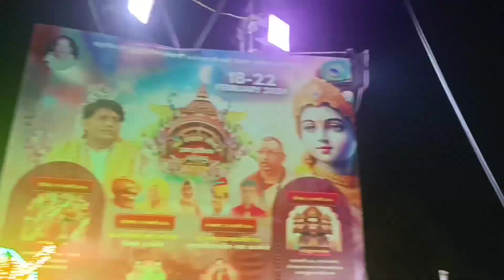Raniganj shyam mandir 2024 🙏🚩 | Raniganj Mein Baba Shyam Ka Bhavya Mandir 2024 | khatu Shyam Mandir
রানীগঞ্জ শ্যাম মন্দির
रानीगंज श्याम मंदिर
Raniganj
Raniganj news
Raniganj mandir
Raniganj temple
Shyam temple
Shyam baba mandir khatu
Jai shree shyam
raniganj shyam mandir live
Khatu shyam mandir
Shyam mandir in raniganj
raniganj pir baba mela 2024
raniganj mazar sharif mela 2024
raniganj mela 2024
raniganj 2024
raniganj City
raniganj Mela 2024
Asansol
Asansol City
Durgapur
durgapur City
west Bengal